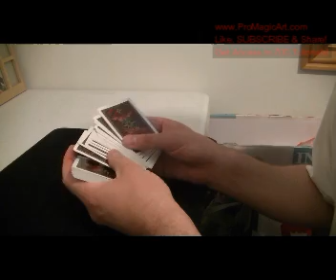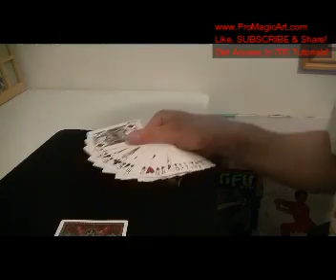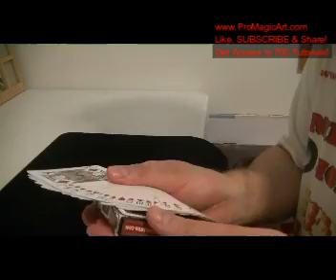Free Magic Tricks: Card Change To Box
Master Magician Darin Martineau teaches a
card change to box routine
Effect: A card is selected and lost in the pack.
The card box changes into the card visually and then
into the box again and then the selection is found in the box!

GET ACCESS NOW TO OVER 500+ MAGIC VIDEOS AND TUTORIALS + ALL FUTURE NEW MAGIC VIDEOS & TUTORIALS ADDED! – NEW VIDEOS ADDED MONTHLY!THIS IS A HIGHER LEVEL OF MASTER MAGIC MENTORING AND TRAINING!
* COMPLETE MASTER MAGIC COURSE!

* NEW INNOVATIVE MAGIC!

* NEW ADVANCED MAGIC TECHNIQUES!

JOIN this unique online Master Magic Mentoring System by Darin Martineau -

protege of the World Class Master Magician – Allan Ackerman

Learn Incredible New Magic to Amaze and Mystify Audiences-

Anyone, Anytime, Anywhere!
Discover the INSIDE SECRETS to creating Fine Art Magic!

THIS MAGIC SYSTEM– THE SURREALLUSION SYSTEM –

PLATINUM LEVEL  – IS FOR ANY LEVEL OF MAGICIAN –

The Bronze Level – Beginner Magic – Only $5 a month
THE SILVER LEVEL – NEW COIN MAGIC!
The Gold Level – 1 year Access to everything! Only $97
Get Access to over 700+ Magic Tutorials!
 The Platinum Level – Access to 400+ Magic Tutorials!
& growing every month!
The Diamond Level – Surreallusion System Online Membership
Get Access to over 700+ Magic Tutorials! & growing every month!

More Books & Products by Darin Martineau:
Fine Art Magic ( Advanced Close-Up Magic )
The Surreallusion System – Creating Fine Art Magic
11 Self-Working Card Tricks
Pro Card Magic for Beginners
All Things Magical

Advanced Card Magic Volumes 1--3
 Jumbo Coin Magic Volume 1
Super Visual Color Changes
Vicious Ambitious Card Package
Tiger Torn & Restored Card
NEW BACKSTAGE RING VANISH
Pro Close-Up Magic by Darin Martineau — Volume 1 – Only $14.95
GET ACCESS TO 100 MAGIC TUTORIALS ON CARD MAGIC, COIN MAGIC & MENTALISM!
Phoenix & Dragon Aces
THE IMPROMPTU MAGIC COURSE VOLUME 1
New Oil & Water
ANGELS & DEMONS TRANSPO
Jazz with Rhythm
Card Printing Artistry
THE ECLIPSE COLOR CHANGE!
HALF-A-MIRACLE
THE MARTINEAU TWIST
CAUGHT RED HANDED
ONE GOOD WINNER
OPTICAL ACES
NEW SLEEVE ACES
NEW WILD 3 CARD MONTE
The SILVER EXCHANGE

New Magic Coming Soon!
Functional Flourishes Book
Close-Up Magic Masterpieces Book
Master Card Magic - Book
Pro Coin Magic Volume #1- book
Master Magic University - book
By Darin Martineau & Brian Smedley
Jumbo Coin Magic Volume 2 - Video on Demand

free magic tricks